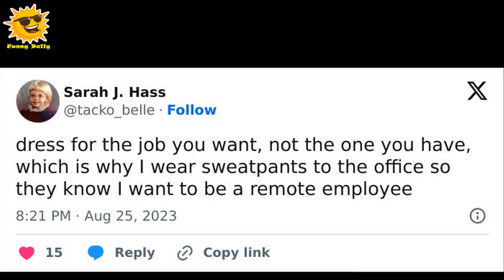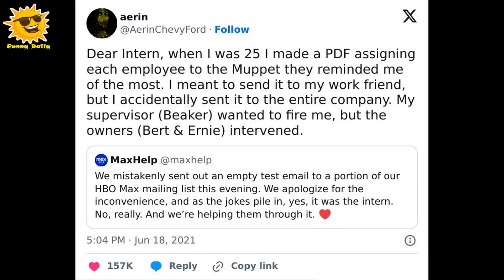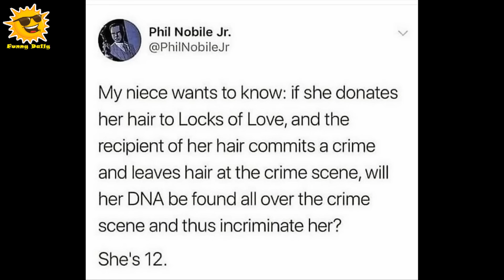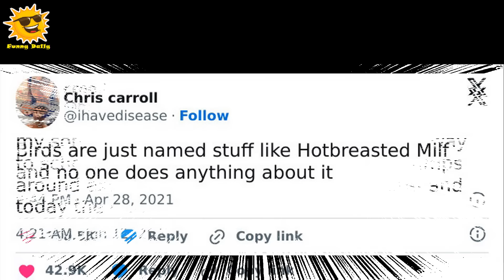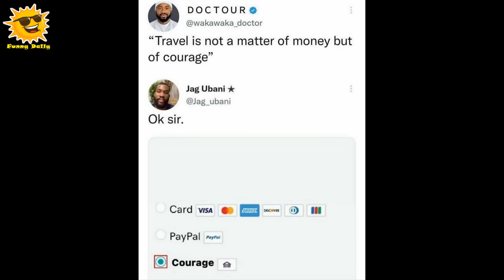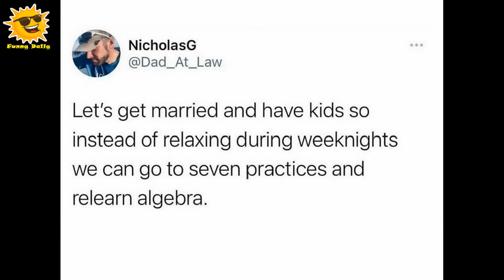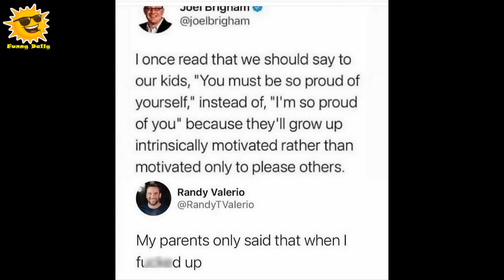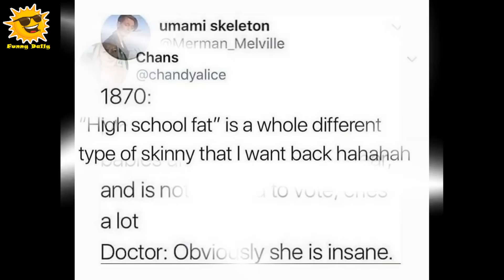Memes That Are Just The Right Amount Of Funny (NEW) || Funny Daily